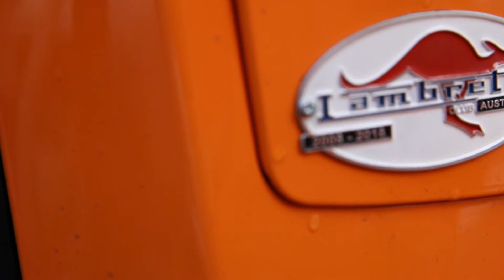Lambretta pre-launch at Maling Road Auto Classico 2018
Peter Camm chats with Goetz and Sandra about the reintroduction of Lambretta scooters in Australia.